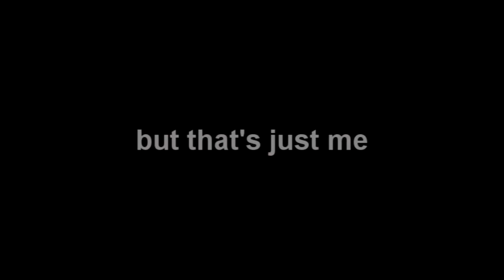Godzilla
We were working when a small japanese boy with a Hello Kitty backpack approached and said "Rook out! It's Godzirra!"
  I did not understand either